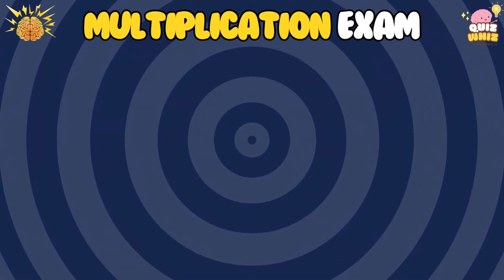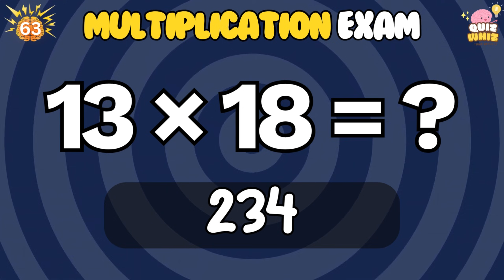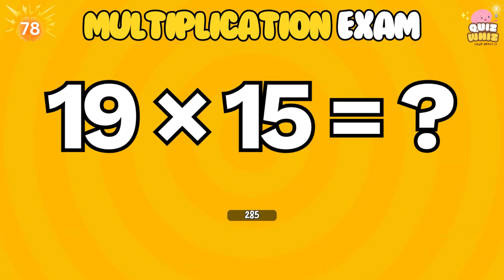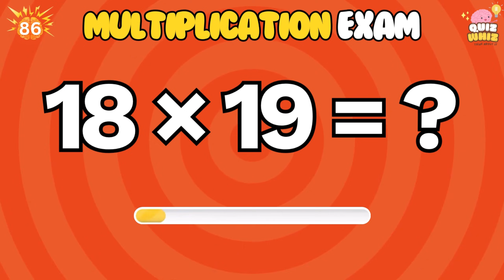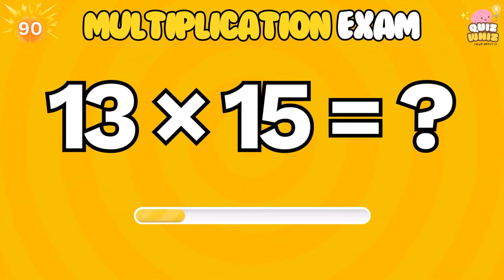Ultimate Math Challenge | Multiplication Quiz for Kids & Adults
Test your multiplication skills with 90 brain-teasing questions! This quiz is perfect for adults who love math and kids who are gifted in numbers. The quiz is divided into three levels:

🟦 Easy (1–30) – Single-digits only
🟩 Medium (31–60) – Double and single digits
🟥 Hard (61–90) – Double digits only

Try to solve each question before the answer appears!